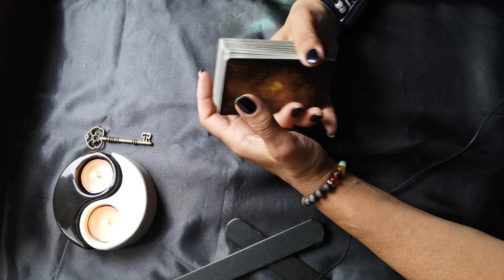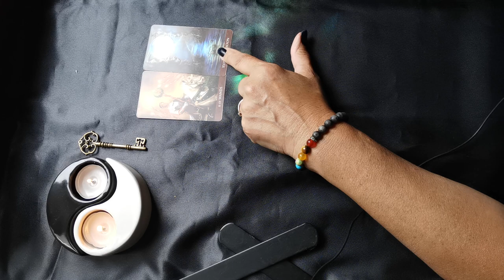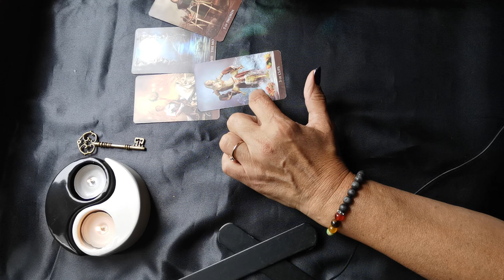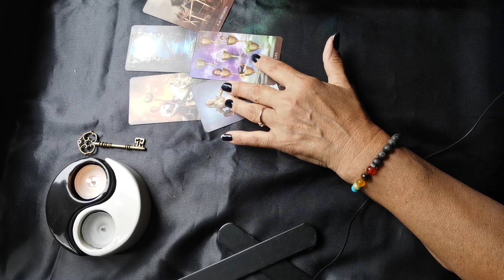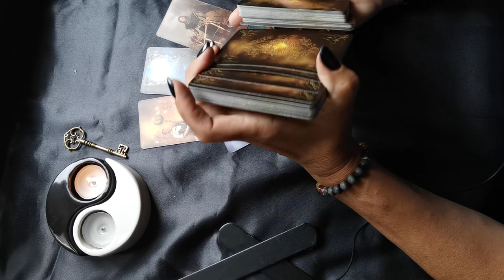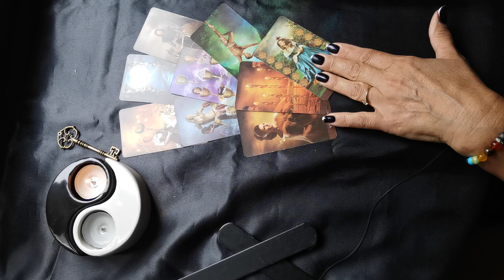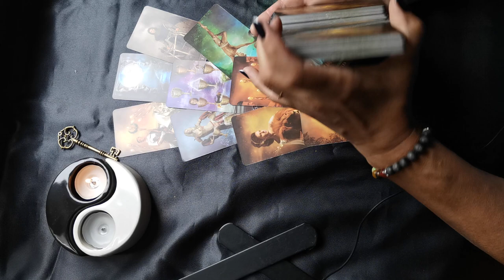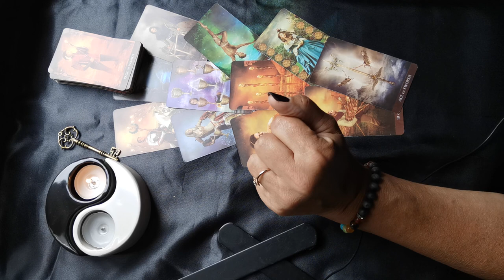расклад Моя ли он судьба?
Заказать личный расклад можно через сообщение в телеграм вотсап вайбер 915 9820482 с 10 до 22 по моск времени, как я работаю, смотри